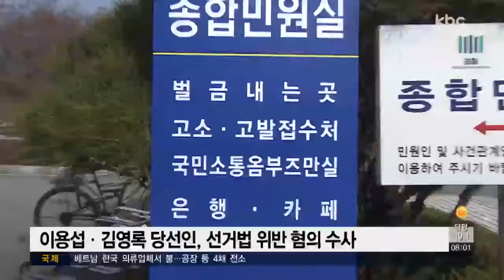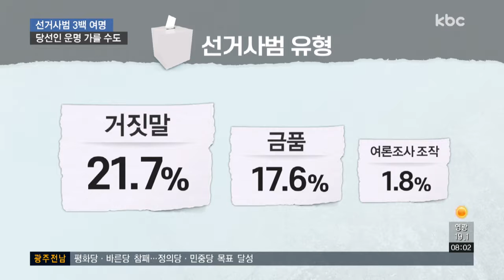선거 막판 고소고발 난무..3백여 명 수사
선거전이 치열하게 진행되면서 선거운동기간 막판 고소고발이 난무했습니다.

광주전남에선 벌써 3백여 명이 수사선상에 올랐습니다.

최선길 기잡니다.